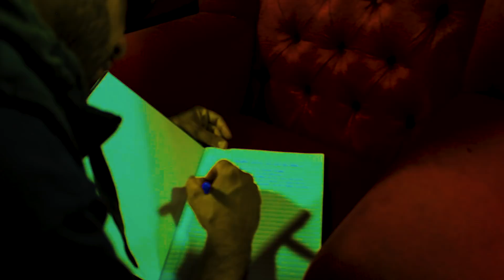Atitude P/Crê Feat. Rei Servo & Jhonatan: Sem Cristo Não Sou Nada (CLIP OFICIAL)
Ative o 🔔 para não perder nenhuma novidade.